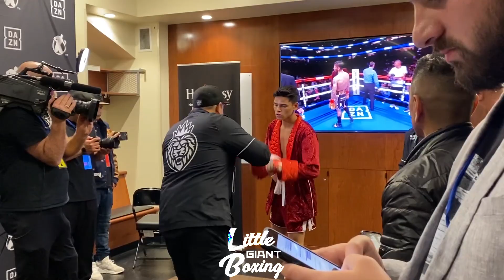MUST WATCH! RYAN GARCIA HITS MITTS & MENTALLY PREPARES 5 MINS BEFORE WALKING OUT TO FIGHT FONSECA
WATCH FUTURE LEGEND RYAN GARCIA HITTING MITTS & MENTALLY PREPARE 5 MINS BEFORE WALKING OUT TO FIGHT

In this video, Ryan Garcia is seen hitting the mitts and mentally preparing for his fight against Francisco Fonseca before walking out to the fight